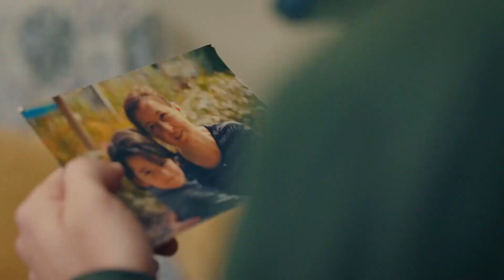You Used to Be a Womanizer? - Ego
You Used to Be a Womanizer? MEET THE LOVE OF MY LIFE

PRODUCTION: PASTEL FILM
PRODUCER: YASAR IRVUL & EFE IRVUL
DIRECTOR: ŞENOL SÖNMEZ
SCRIPT SUPERVISOR: CAN SINAN
SCREENPLAY TEAM: GÜLSEV KARAGÖZ, Z.ÖZER ÇETİNEL, GÖRKEM TÜZÜN